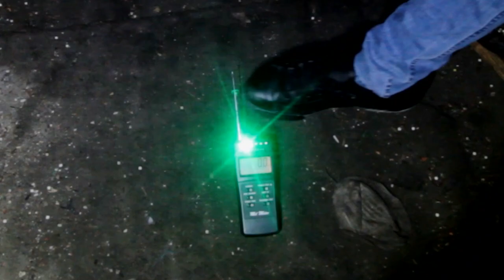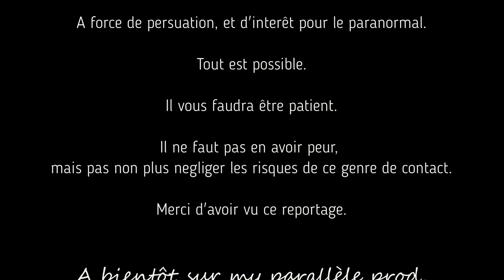Hôtel Zoom, un vaste chantier [VISITE SURNATURELLE ]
Dans cette vidéo, la visite d'un lieux d'urbex assez connu, vidéo tournée en mars 2020 un peu avant la crise sanitaire, sans restriction ni masque recommandé à l'époque.

Montage Will diesel aventure.

Nous allons vous emmenez avec nous...

A travers nos videos, du rire, des moments drôle et beaucoup d'émotions parfois.
A travers notre quotidien et derrière la camera, des visites de lieux abandonnés qui parfois reflète une histoire.
Nous croiserons des sons, des apparitions fantomatique.
Nous testerons des objet liés a la communication avec l'au delâ..

Ouija, baguette de sourcier, écriture automatique..
Nous allons vous donner notre avis sur ce genre de pratique.

Vous y trouverez des Vlogs sur divers sujets et tenterons de répondre a vos questions sur une éventuelle vie après la mort.
Nous traverserons la France de long en large pour vous emmener avec nous dans des maisons, des manoir ou des châteaux parfois très glauque.

De sale ambiance souvent qu'il faudra canaliser.

Phil vous fera découvrir les fort de guerre qu'il affectionne.

Si vous êtes passionné par l'Urbex, l'histoire et les contacts paranormaux, vous êtes bien tombé.
Nous utiliserons tous les moyens pour en savoir plus sur un monde obscure que beaucoup craignent.

N’hésitez pas à laisser un pouce bleu pour mieux nous référencer sur you tube afin de partager un maximum notre expérience.

Notre matériel :
-capture d'image-
Canon 600D
Canon M50
Objectif 10/18
Go pro 4
Sony EF1000

-capture son-
Micro Rode video-mic
Micro Rode pro r
Micro cravate Rode
Enregistreur Olympus

-capture lumière-
essentiellement neewer
Pack Led Batterie

-capture communication-
Melmeter
Rem Pod maison
Thérémine
Ouija
K2
Psb11 Psb7
Radio home made sangean DT